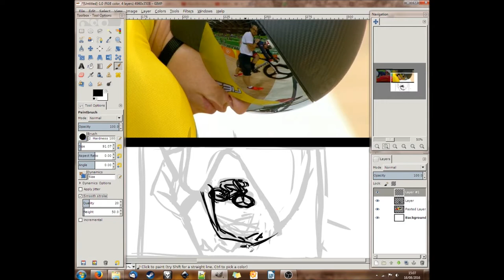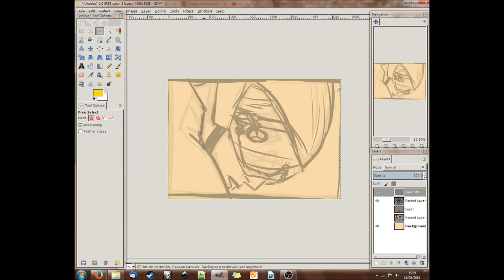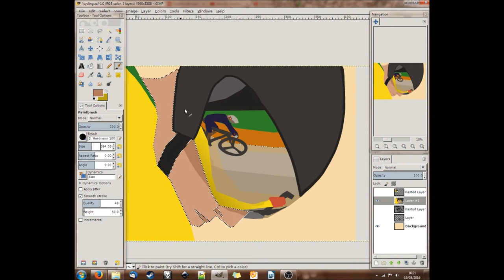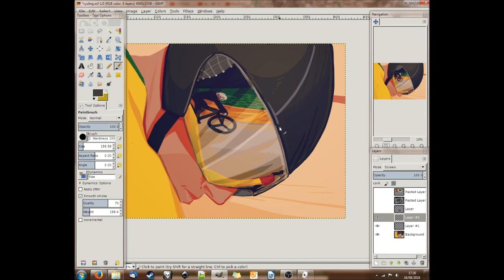Sketch Olympic Track Cycling Sprint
I was mesmerised by the mirror visors of the track sprinters, they wear them so the other competitors can't see where they're looking.

Katy Marchant from Britain is the cyclist in the reflection and Simona Krupeckaité from Lithuania is the one wearing the visor.

Equipment:
Wacom Intuos 3 (oh so old but still going!)
Gimp 2.8

More places you can find me!